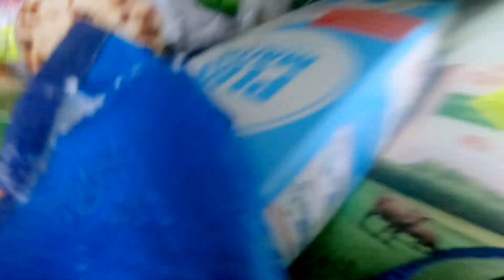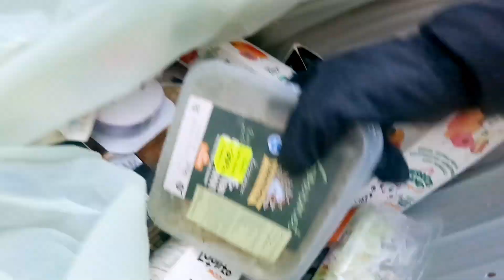NAG DUMPSTER PARA SA PAGSASALO NAMIN | DUMPSTER DIVING | Thai-Finnish Pero Pusong Pinay